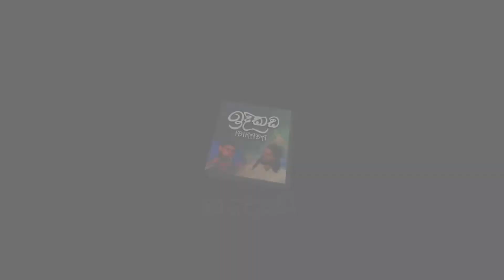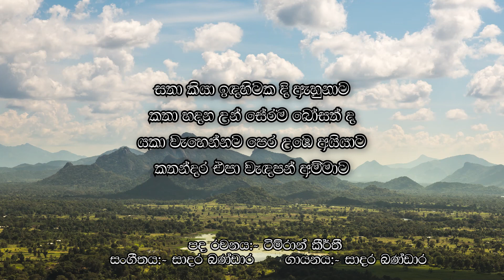ඉදිකඩ මා ඇසු රස සමඟ අනූෂා අමරවීර...